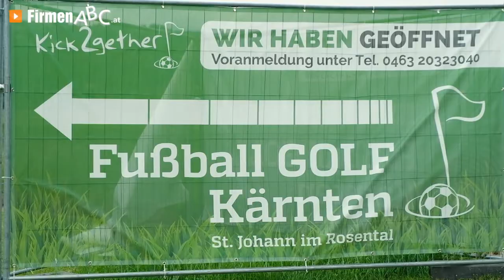Play2gether – Ihr Outdoorspielplatz und Ihre Erlebniswelt in Kärnten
Zu Play2gether, Ihrem Outdoorspielplatz und Ihrer Erlebniswelt in Kärnten, finden Sie ein ausführliches Porträt